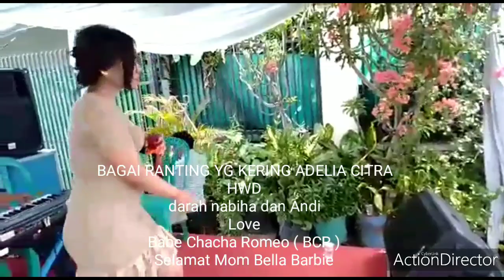RANTING YANG KERING ADELIA CITRA .MOM BELLA BARBIE MAF BCR KAGA HADIR LIPUTAN VJ CHACHS ROMEO